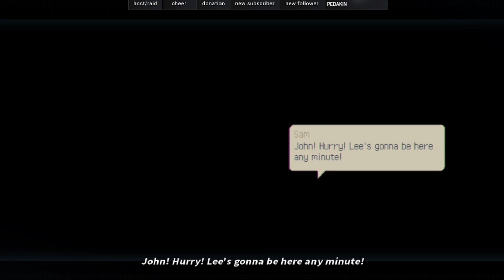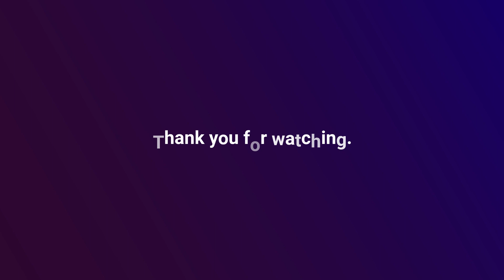Eastward Episode 28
Episode 28 of my Eastward play-through!